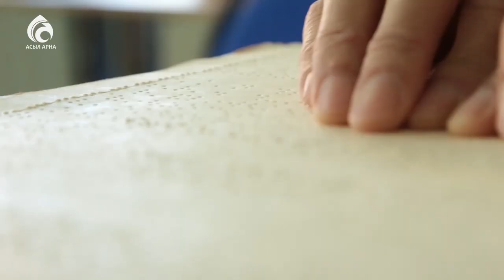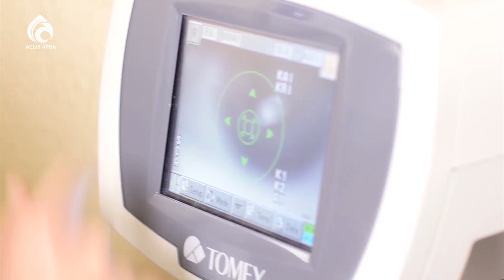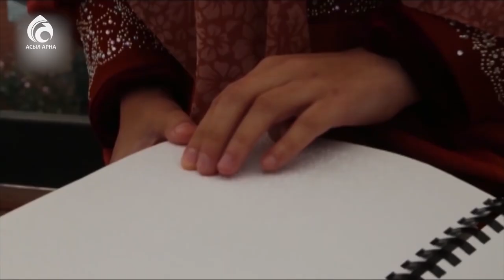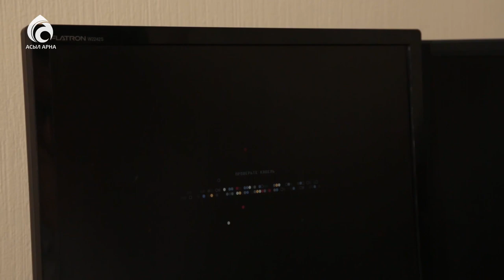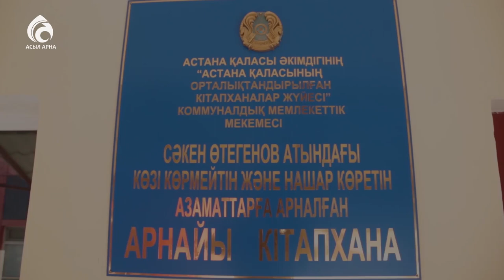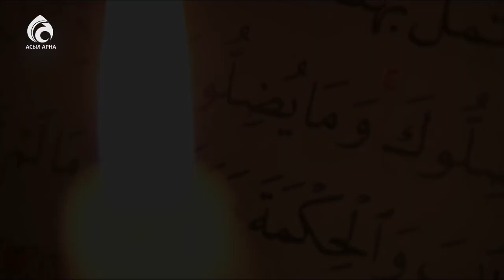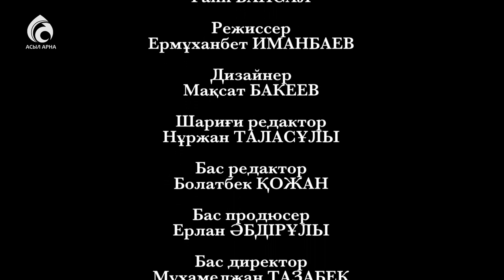Зағип жандар \ Арнайы хабар \ Асыл арна